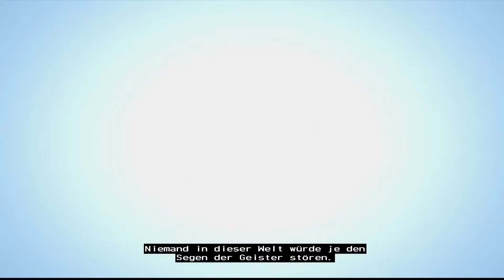LP Grandia 21 nochmal Liete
Hallöööle ihr Lieben und herzlich wilkommen zu einer weiteren Begegnung mit der Geheimnisvollen Liete